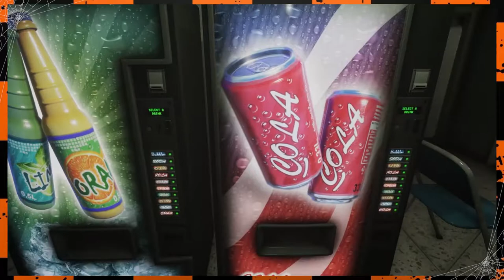Visage Part II: The Crutchening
Don't clutch or touch my crutch it's a bit much. You're such a double dutch china hutch.